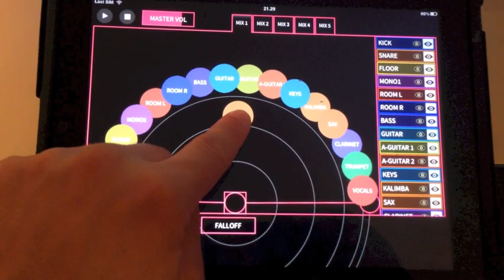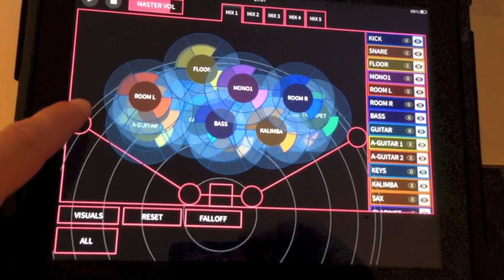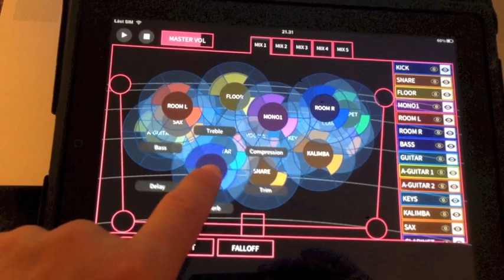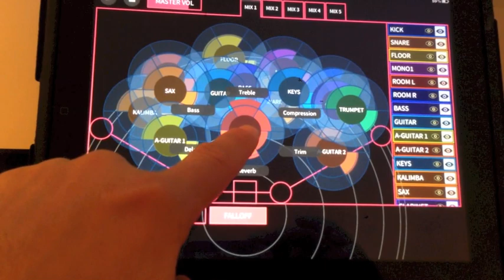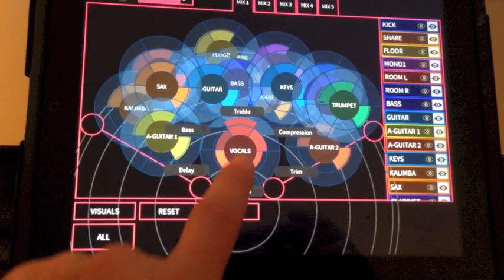iPad version of Music Mixing Surface (early version - not available yet)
Flexible and Creative Music Mixing Interface - implementing a stage metaphor control structure for mixing music on the iPad.
This video shows the newest version where we explore how different challenges can be re-solved when trying to implement the stage metaphor for controlling many audio channels. Challenges include: providing effects controls, avoiding clutter, enhancing creative exploration, etc...
Many thanks to Dannie Korsgaard for major help in porting this to the iPad (+ help with adding new features)!!